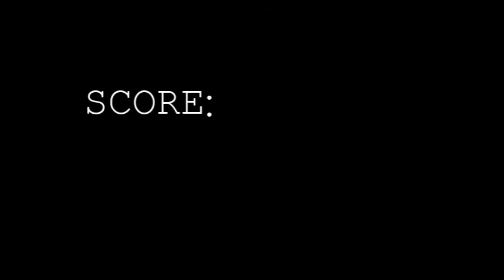REVIEW - The Last Campfire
The Last Campfire is a vivid, emotional and endearing indie game available on various platforms right now.

Review written by MetalMan and edited for video by Skarecrow.
Additional music by Purple-Planet.com